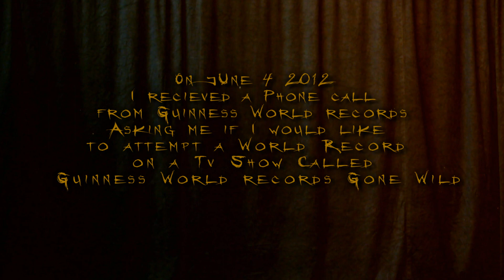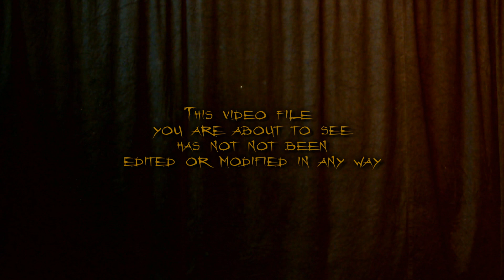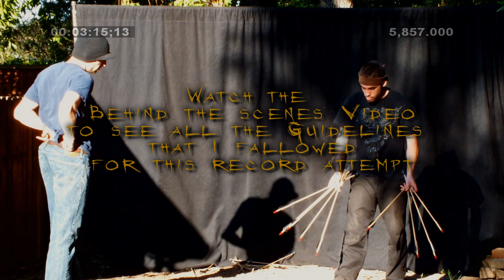The most arrows caught in two minutes blindfolded by Tyler Burke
DO NOT TRY THIS AT HOME. This is a raw video file of Tyler Burke breaking the Guinness World Record for the "Most Arrows caught in 2 minutes Blindfolded" during his training for a T.V. show appearance for this same Guinness Record. It Airs on TruTV in October. Look out for it to see if did it on T.V. The show is called Guinness World Records Gone Wild.
This footage is from the Jadeye Vision Camera filmed at 30fps on June 26th 2012 and this was not the only time The Record was broken during his training. This video was Edited by Jadeye Vision: Tyler Burke's Artist Alias. The Music was composed, written, and produced by Nathan Burke. Look out for the "Behind the Scenes" video of the training, to see all the requirements that had to be fulfilled for this record and every arrow that was caught Blindfolded in training fro the show. Also check out the other Tyler Burke Channel on YouTuber for more videos by Jadeye Vision. Or go to this website for more videos, pictures, art, and more